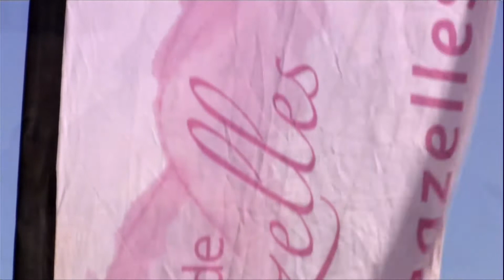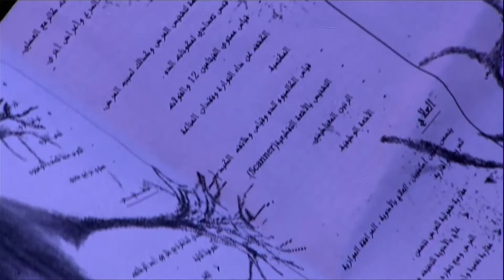Rallye Aïcha des Gazelles du Maroc - Étape 8 : L'humanitaire, au cœur des gazelles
Étape 8 ( jeudi 2 avril)
L'humanitaire, au cœur des gazelles